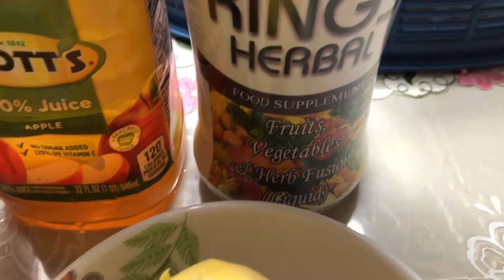DELICIOUS AND FULL OF ViTAMIN C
This is not sponsored, I bought these today to replenish our stock. My parents favorite.